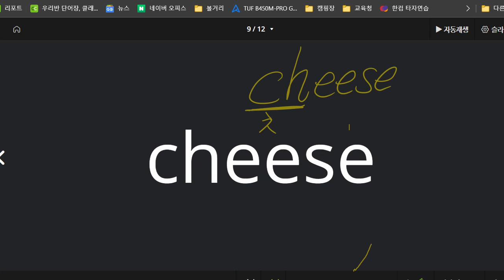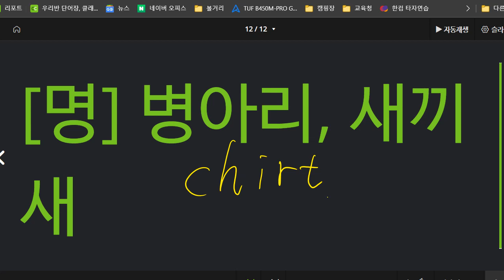박청용 2022 06 30 초등 기초 어휘 보카 성취도 75